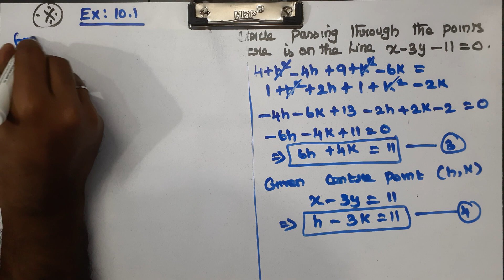CLASS 11 | EX 10.1 | Q 11 | MATHS | CHAPTER 10 | CONIC SECTIONS | CBSE NCERT NEW SYLLABUS.